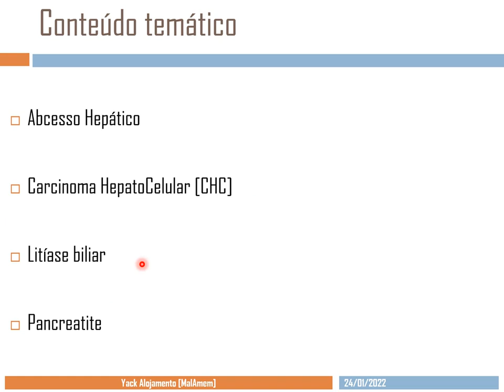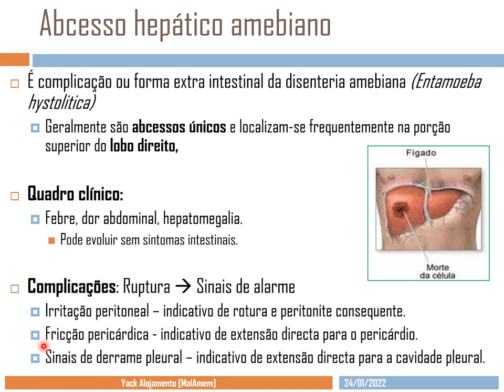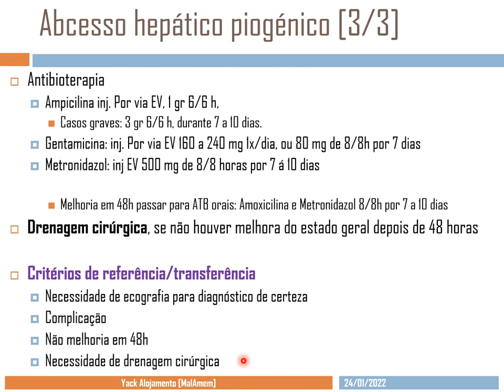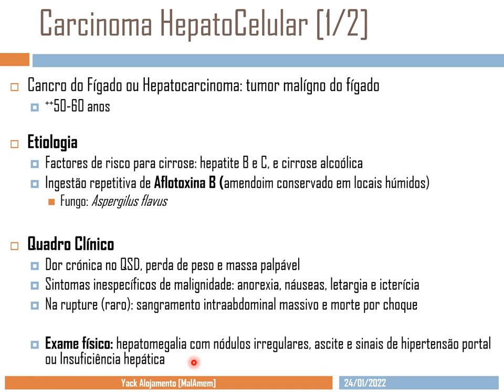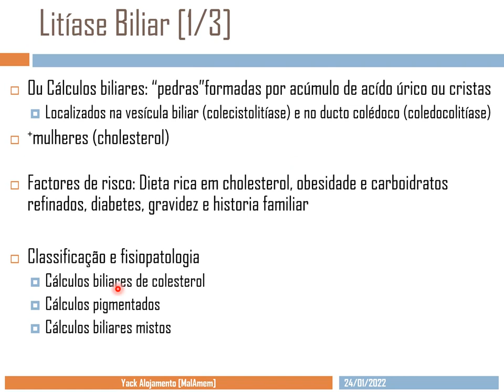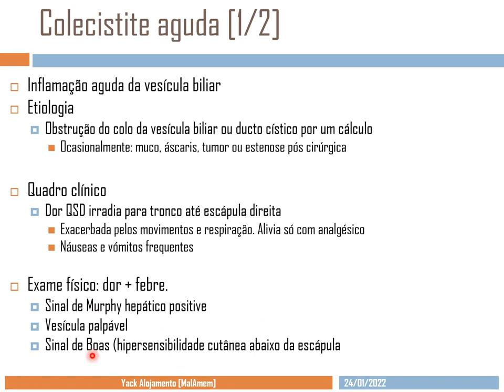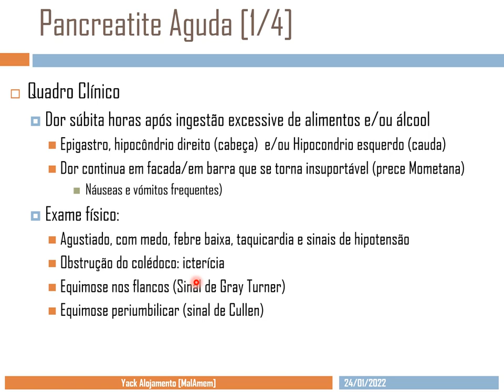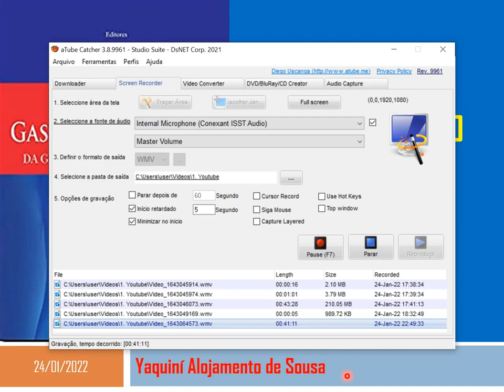Aula 19. Abcesso Hepático, Litiase Biliar e Pancreatite